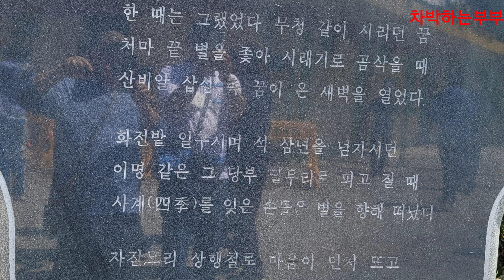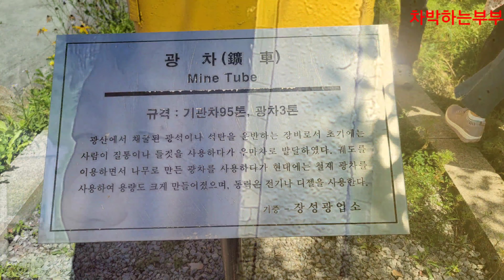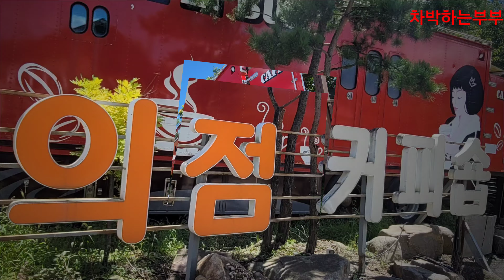한국에서 가장높은곳에있는 기차역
우리나라에서 가장높은곳에 있는 기차역을 보기위해 태백 추전역을 다녀왔다
석탄이많이 팔리던 전성기에는 길거리 개도 돈을 물고 다닌다고 했다
전국에서 돈을 쫒아 타짜노름꾼들과 전국에서 화류계 아가씨들이 모여들어 불야성을 이루던 때가 있었다
이젠 연탄쓰는 집들이 없어지면서 옛날 영화는 없어지고 떠나가는 인구때문에 고민이많다
다시관광지로 변모하여
모두가 잘살았으면 좋겠다